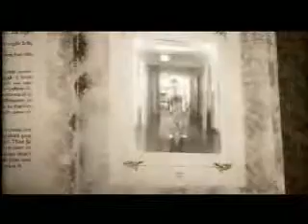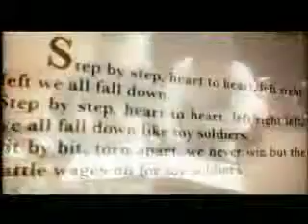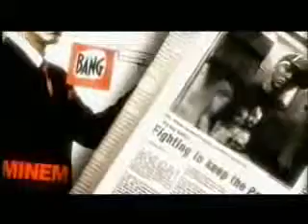Eminem - Like Toy Soldiers